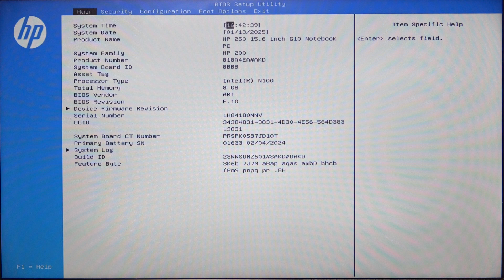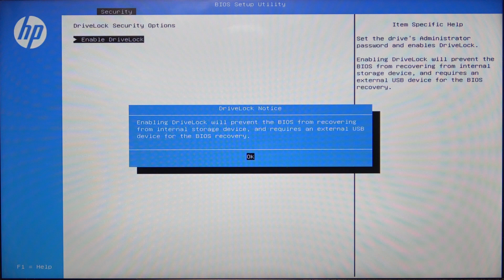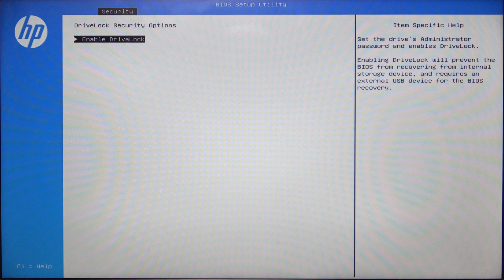How to Set Up Drivelock on HP Compaq 250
In this video, we will show you how to set up Drivelock on your HP Compaq 250. Drivelock is a security feature that helps protect your hard drive by locking it with a password. Once activated, this feature prevents unauthorized access to your data, adding an extra layer of security to your device. Follow along with the simple steps to ensure your drive is securely locked and only accessible by authorized users.

How to Enable Drivelock on HP Compaq 250?
How to Activate Drivelock on HP Compaq 250?
How to Configure Drivelock on HP Compaq 250?